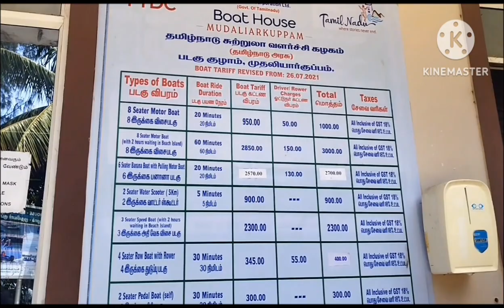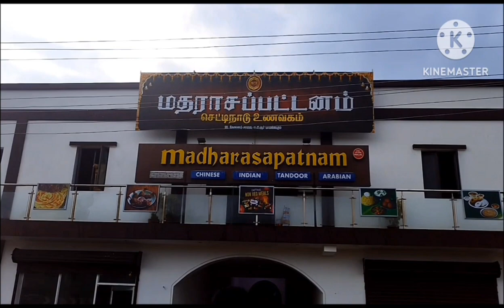mudaliyaar kuppam boat house#travel